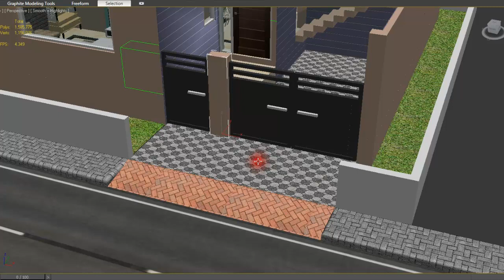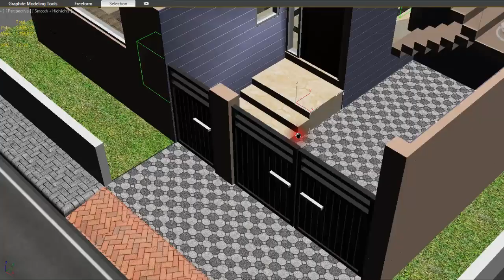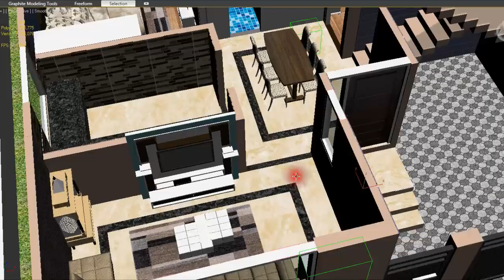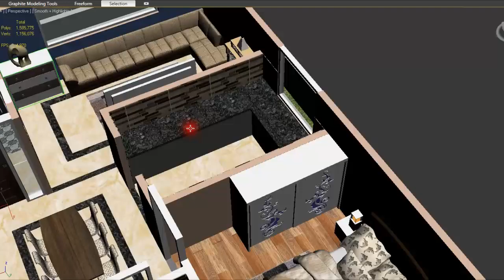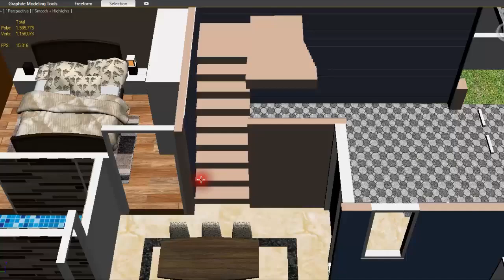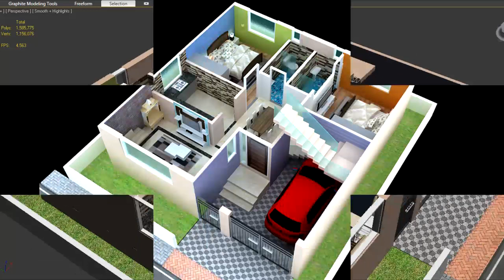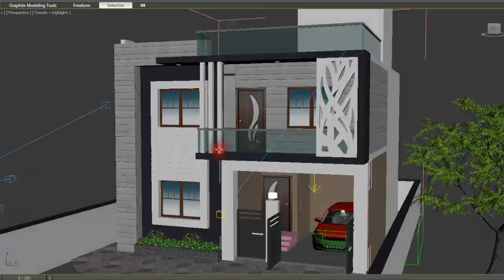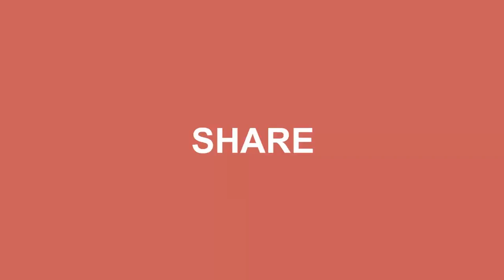30x30 House Plan | 30x30 ghar ka naksha | 30'x30 'House Plan with Car Parking | 30x30 3D Floor Plan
30 X 30 3D HOUSE PLAN
Video Details:
1) 2D Plan with all Sizes ( Naksha)
2) 3D Interior Plan
3) Column Placement
4) Costing
5) Discuss First Floor Plan
6) Maximum Vastu
अगर कोई प्रश्न हो इस वीडियो से सम्बंधित तो आप कमेंट कर के पूछ सकते है।
हम आपको जल्द उत्तर देने की कोशिश करेंगे।